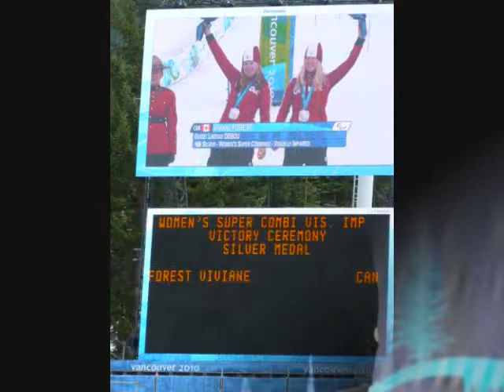Viviane Forest: "I believe", Vancouver 2010 Paralypmic Games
An inspirational video created to showcase the 5 of 5 medal achievements of Viviane Forest (blind skier) and Lindsay Debou (guide). at the Vancouver 2010 Paralympic Winter Games. Medals included 1 Gold, 3 Silver,  and 1 Bronze. Their teamwork and competitive drive. Viviane Forest won her way to be the only Canadian female to win Gold Medals at Summer and Winter Games. "I belive" recorded and performed by Nikki Yanofsky for Vancouver 2010.